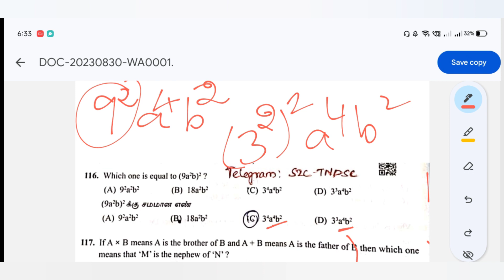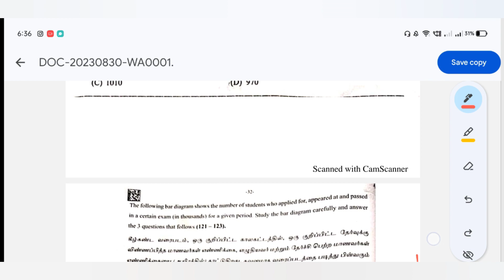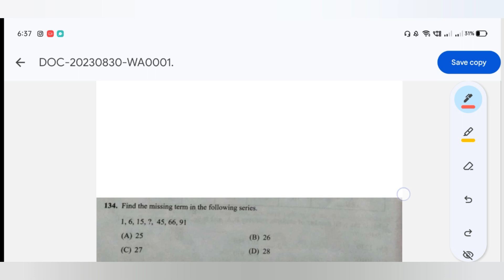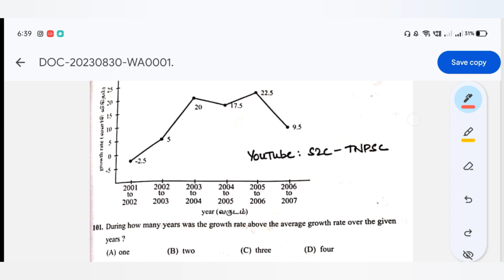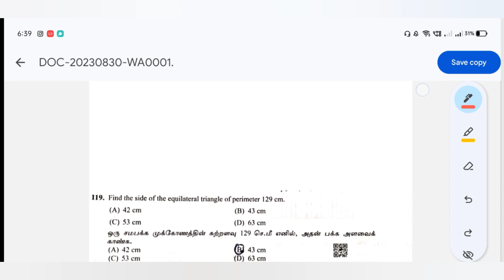SI exam maths answer key 2023 | TNUSRB